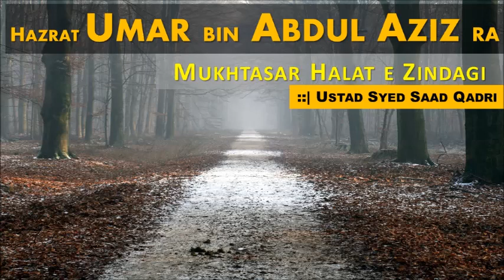Hazrat Umar bin Abdul Aziz RA kay Halat e Zindagi